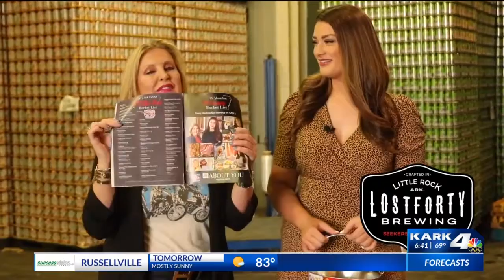Bucket List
Lost 40